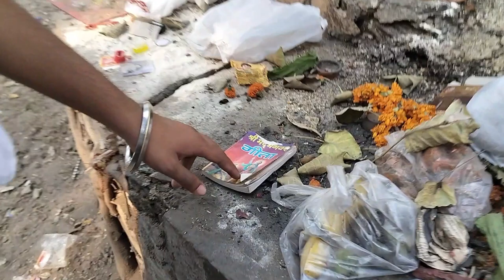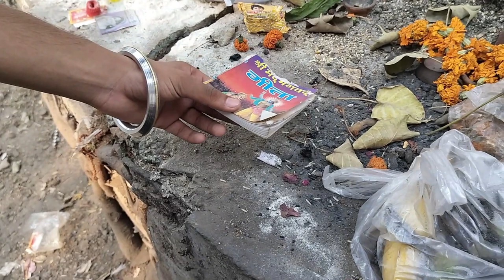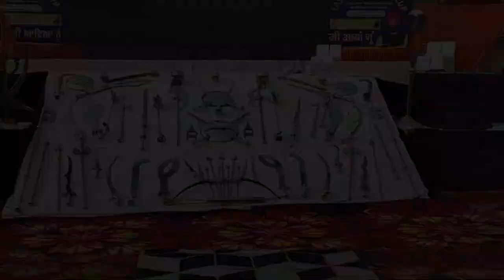Delhi Mahalla 2023 Vlog | Part 2 | Khalsai warrior